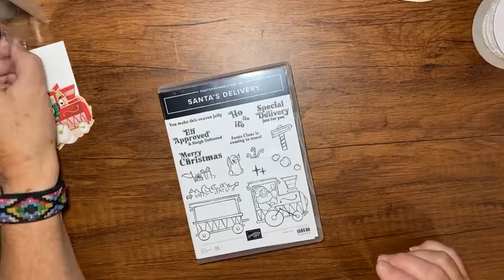Craft fair project: Santa Express Pillowbox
Craft Fair project:  Santa Express Pillow box

Pillow Boxes
1/8" Easy-Tear Tape

Kathy Howes
Be Creative with Kathy
Denver, CO